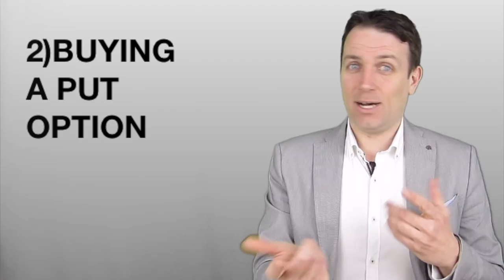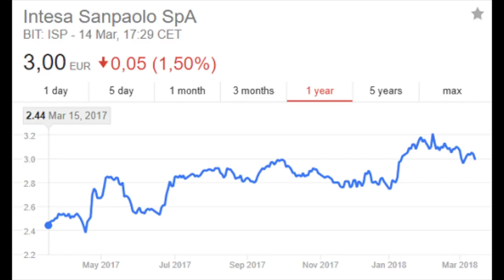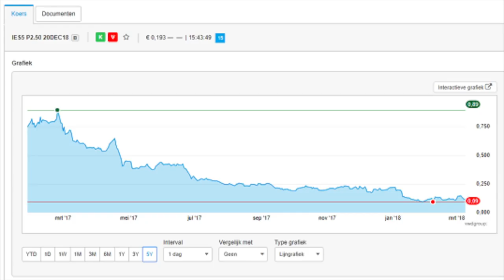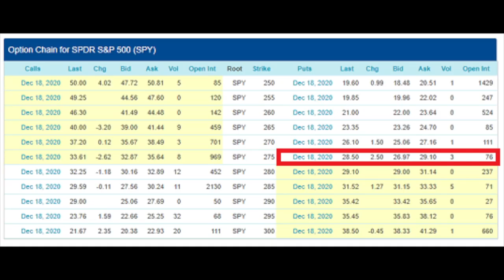HOW TO BE HEDGED - THE MECHANICS!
I'll finish my short series by showing you how you can go short, what does it mean and why you should probably be hedged. We pay insurance for our car, life, house but not for our portfolio, is that wise?

I am also a book author:
Modern Value Investing book: